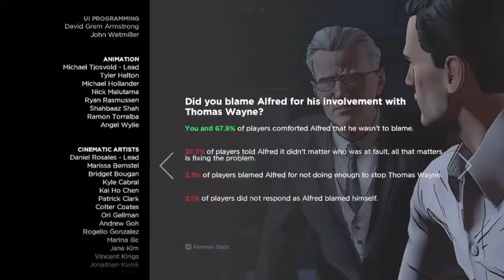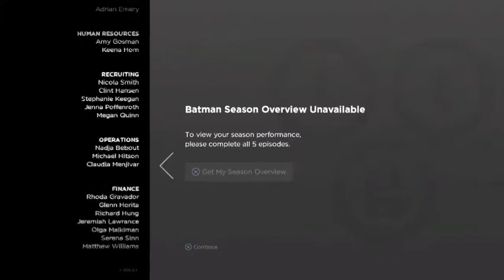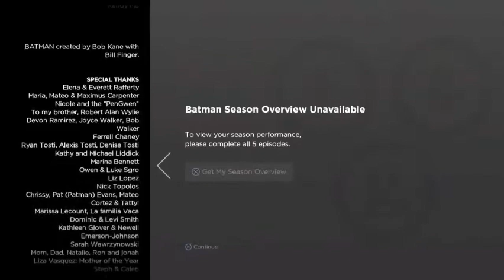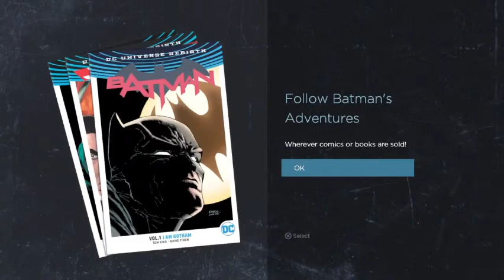Season One Final Boss Lady Arkham & Season Two Final Boss with two jokers (SD)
Me playing as Batman and Bruce Wayne fighting lady arkham and Bruce Wayne and Batman fighting the 2 jokers in this game @Batman: The Telltale Series @Batman: The Enemy Within - Topic
Lady Arkham - 0:00
Villain Joker - 24:19
Vigilante Joker - 46:40